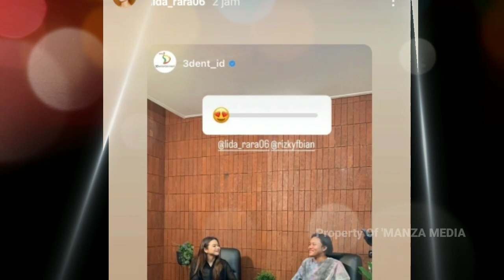Mengejutkan!! Dikabarkan Jarang Terlihat Bersama🔴 Rara dan Gunawan Buktikan dengan Hal Ini‼️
Rara dan Gunawan Sama-sama Lakukan Hal ini.!!